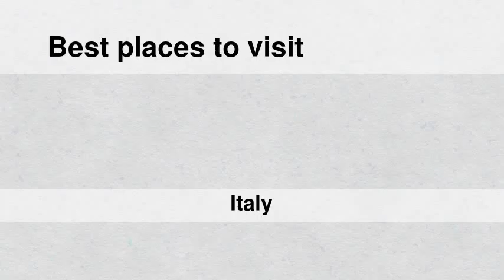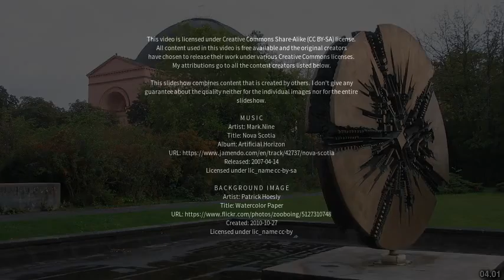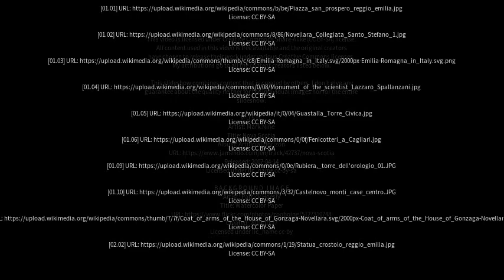Best places to visit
Best places to visit - Cadelbosco di Sopra (Italy) Best places to visit - Slideshows from all over the world - City trips, nature pictures, etc.